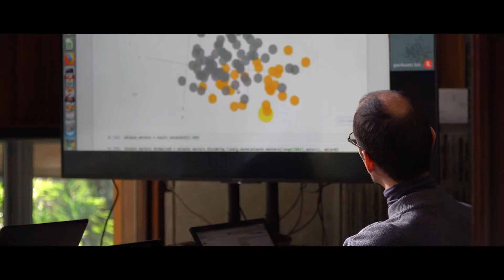School of AI | 2017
An overview of the first edition of the School of Artificial Intelligence.
The brightest engineers accepted the challenged proposed by Pi School: to develop real projects for top companies, applying AI and Machine Learning.

Are you an outstanding Engineer ready to make a difference in the field?

Are you a Company facing a business challenge that can be solved by AI?